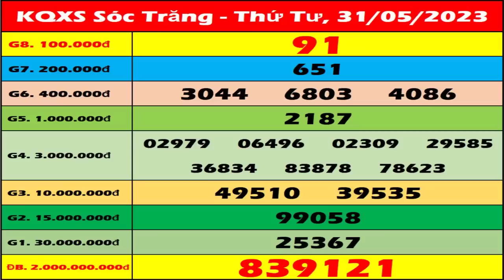Xổ số Sóc Trăng ngày 31 tháng 5 - XSST - SXST - XSSTR | Xổ số kiến thiết Sóc Trăng hôm nay